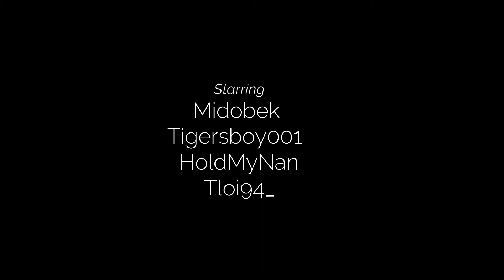The Kanimals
The Kanimals (Commuinty Montage)
quick edit as i didn't want to over edit.. let me know your thoughts...
Do we make The Kanimals Ep 2 ???